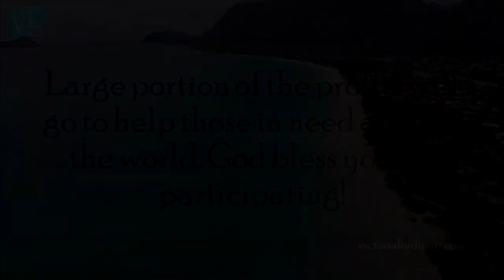Victoria Lordin - Holy Spirit Art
Creator... He is everywhere...
He is seen through a night sky filled with beautiful stars, just as He is heard through the wind when leaves begin to whisper...
His beauty is seen through a petal of every flower, just as His majesty felt through tapestry of our universe.
He is a good good Father who loves to give us gifts!
Allow me to tell you a little story about myself!
A little girl was born in Moscow,  Russia in 1959.
Little did she know that destiny would one day bring her to Hawaii, one of the most beautiful places on our planet!
You all know how difficult a life can be...
After many years of living here and experiencing the love of Him who heals all wounds, she started to become whole. His love and the beauty that surrounded her has healed her soul!
     And then, one special morning a miracle happened. At 59 years old she woke up endowed with a unique gift – an ability to create art... A person who never painted before suddenly became so prolific that she painted over a 100 paintings within 6 month!
Today, this beautiful miracle of magnificent Hawaiian sunrises and sunsets, hills and ocean waves come to homes and work places through these paintings! The sole purpose of it is to remind people of God’s love and the little things that bring joy into our lives. They remind us that despite our busy lives and day-to-day chores, we often forget to look at the skies and just notice all the beauty that surrounds us. This wonderful world was created with such a wisdom and love for our joy and happiness.
Remember to enjoy and appreciate His gifts to us! Cherish and absorb the beauty, love life and be blessed!